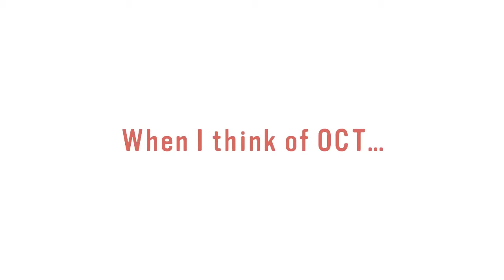YouAreOCT: Woodburn Arthur Academy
Every year OCT welcomes more than 60,000 young people to our field trip performances. The students from Woodburn Arthur Academy wanted to share what they took away from their visit!